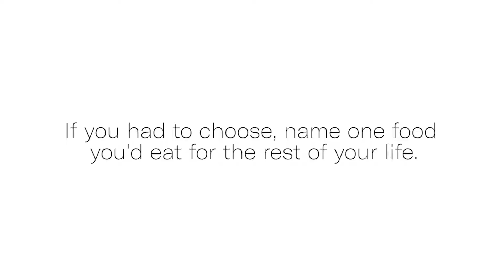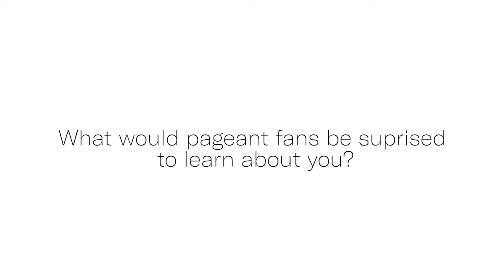RAGGED ISLAND | DESIREE EDWARDS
Miss World Bahamas 2018 Contestant